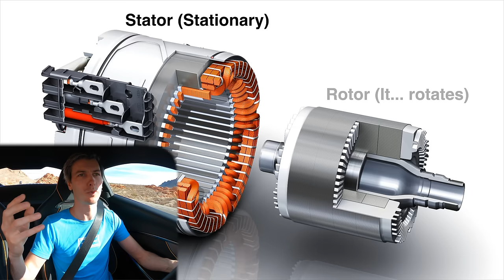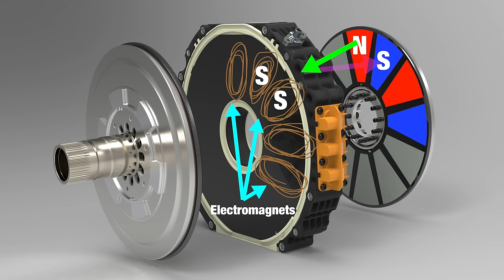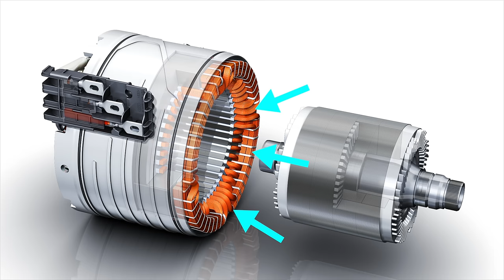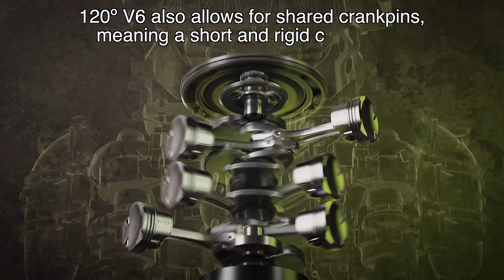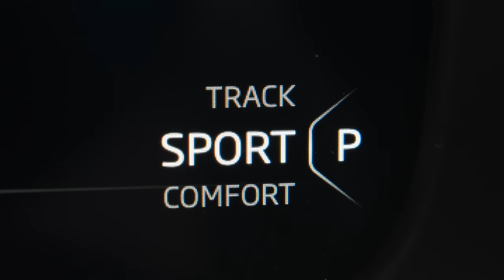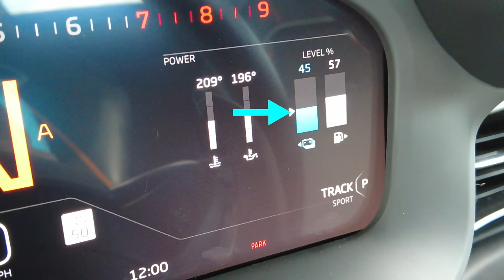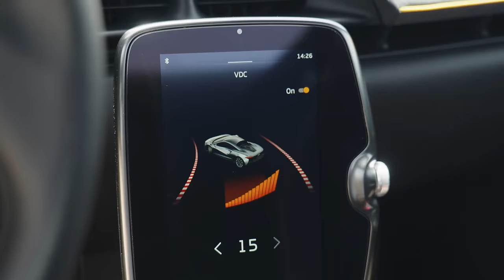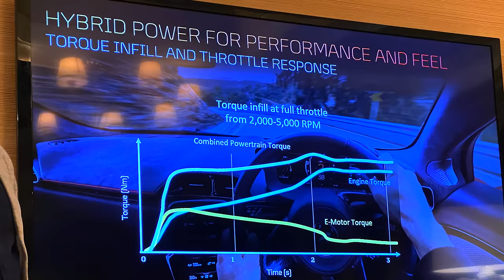These Tiny Motors Make Big Power! Why Supercars Choose Axial Flux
The McLaren Artura features a new 120º V6 engine, plus an axial flux motor.
What's the difference between radial and axial flux motors?

The 2023 McLaren Artura is packed with fascinating new technology. It features an all new 120º twin-turbo V6 engine, as well as an axial-flux motor, for a combined output of 671 horsepower and 530 lb-ft of torque. Keeping everything together is a new carbon fiber monocoque, with a 7.4 kWh battery pack. Power is sent through a new 8-speed dual clutch transmission, which also houses the first electronic limited slip differential in a road-going McLaren.

What's the difference between radial flux and axial flux motors? What's so special about this new V6 engine? Watch to learn all about it!